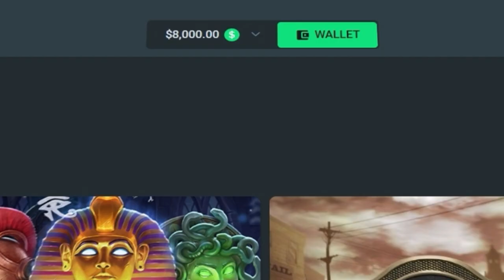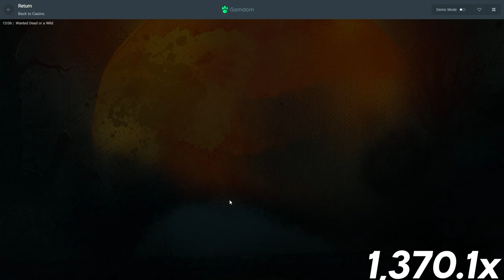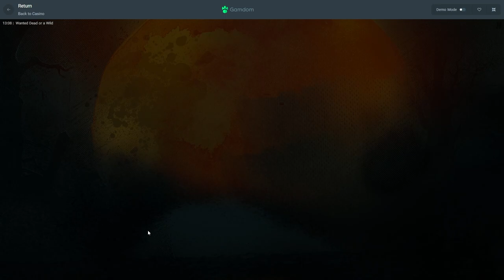INSANE SESSION ON DEAD OR A WILD!!